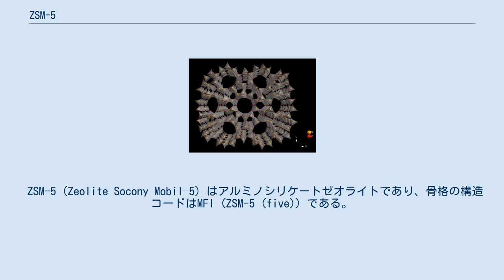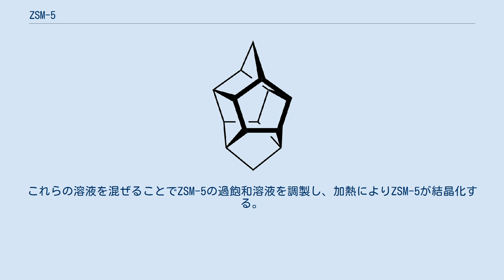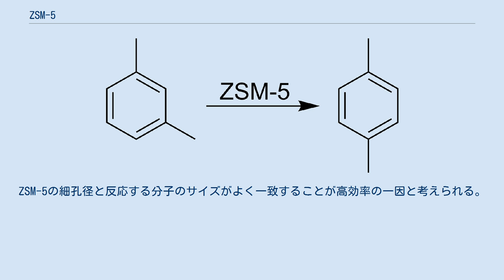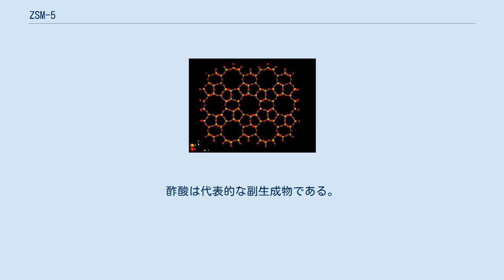ZSM-5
ZSM-5ゼオライトの化学構造。
黄色い球がSi、赤い球がOを示す。
10個の酸素原子からなる細孔が規則的正しく並んでいる。
 SiO2四面体ユニットを明示して描いたZSM-5の骨格構造 透過型電子顕微鏡 (TEM) によるMFI型ゼオライト構造の観察。
 ZSM-5 (Zeolite Socony Mobil–5) はアルミノシリケートゼオライトであり、骨格の構造コードはMFI (ZSM-5 (five)) である。
酸素が5つからなる環状構造を多く含むことからペンタシル系ゼオライトに属する。
単位格子の化学式はNanAlnSi96–nO192·16H2O (0「n「27)である。
モービル社により1975年に報告され、石油化学産業において不均一系触媒として炭化水素のクラッキングや異性化反応などに幅広く用いられる。
 ZSM-5のペンタシルユニット ZSM-5は図のようなペンタシルユニットが鎖状に連なったような骨格構造を有する。
ペンタシルユニットは8つの5員環 (慣例で酸素原子の数でカウントする。
ケイ素またはアルミニウムも含めると10員環) から構成される。
環の頂点はアルミニウムまたはケイ素であり、各辺が酸素原子1つに相当する。
連なったペンタシルユニットは10員環を形成し、これらがさらに酸素原子の橋渡しにより連なることで"直線状の10員環細孔とジグザグな10員環細孔"が形成する。
こうして形成される細孔径はおよそ5.4–5.6 Åである。
 ゼオライトの四面体 (Tetrahedron) 部分構造の中心をTサイトと呼ばれ、アルミノシリケートではSiまたはAlである。
ZSM-5の骨格であるMFIトポロジーの場合、結晶の単位格子あたりTサイトは96種類存在する。
また、Si/Al比は12以上であり、Alが含まないものも合成可能である。
Alの負電荷を補償するための細孔内カチオンの数は骨格内Alの量によって変わる。
結晶構造は高温では空間群Pnmaの直方晶であるが、低温では空間群P21/n.1.13 の単斜晶に相転移する。
この転移温度はおよそ300から350 Kである。
 ZSM-5ゼオライトは1969年にArgauerとLandoltにより初めて合成された。
当時としては数少ない10員環細孔のみを有する中細孔ゼオライトであった。
合成は3つの異なる溶液を調製することで行われる。
一つ目はアルミン酸ナトリウムの水溶液で、過剰の塩基の存在下でAlは可溶なAl(OH)4−イオンを形成する。
二つ目はテトラプロピルアンモニウム (n-Pr4N+) カチオンの溶液で、これは細孔のテンプレート (有機構造規定剤) になる役割がある。
三つ目はシリカの溶液で、ゼオライト骨格の主たる成分となるものである。
これらの溶液を混ぜることでZSM-5の過飽和溶液を調製し、加熱によりZSM-5が結晶化する。
 ZSM-5は合成ゼオライトであり、ZSM-11と強く関連している。
今日では数多のZSM-5の合成法が知られているが、一般的なものは次のとおりである。
 ZSM-5は典型的にはテフロンの耐圧容器を用いて100～200 ℃の高温条件下で合成され、原料のシリカ/アルミナ比を変える事でさまざまな組成で結晶化する。
 ArgauerとLandoltはOH−/SiO2 = 0.07–10, SiO2/Al2O3 = 5–100, H2O/SiO2 = 1–240の領域で合成検討を行い、この中でテトラプロピルアンモニウムが構造規定能を発現する時のみZSM-5が結晶化することが分かった。
テトラプロピルアンモニウムのような単純な4級アンモニウム化合物はそれほど高価ではなく、有害でもなく易燃性でもないので工業的に比較的扱いやすい。
また、n-Pr4N+は十分な化学的安定性および熱安定性を有しており、ゼオライト合成のアルカリ水熱条件下でもすぐには分解しない。
 ZSM-5は高いシリカ/アルミナ比を有する。
交換カチオンの種類によってさまざまな用途に使われる。
 ZSM-5触媒を用いたm-キシレンからp-キシレンへの異性化反応 プロトン (H+) で交換されたZSM-5は高い酸性を示す。
酸量はZSM-5骨格のAl量に比例変化する。
ZSM-5特有の細孔構造と固体酸性により、炭化水素の異性化反応やアルキル化反応の酸触媒として用いられる。
m-キシレンからp-キシレンの異性化が代表例である。
ZSM-5の細孔内で、p-キシレンはm-キシレンに比べて高い拡散係数を有する...